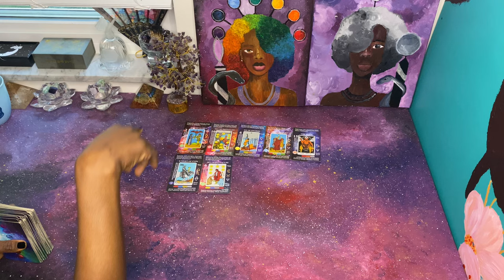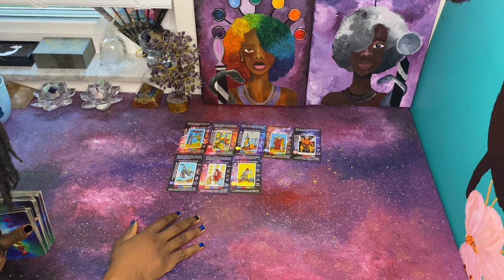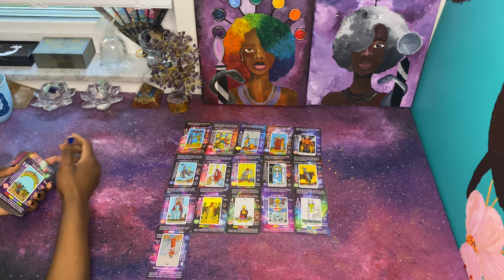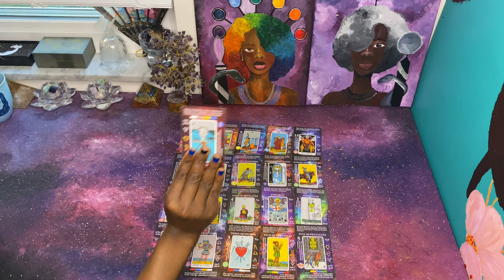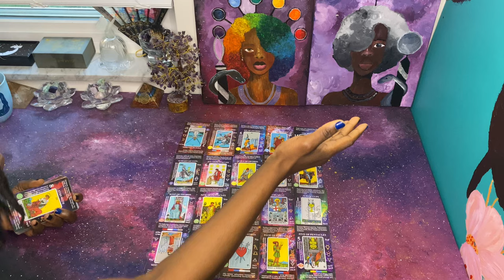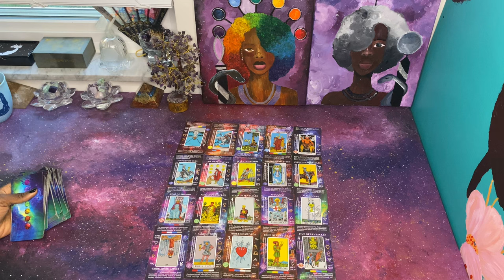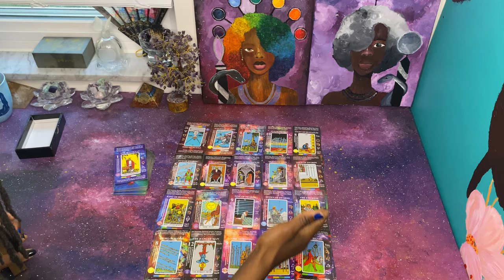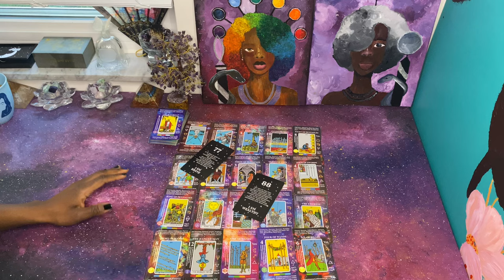You’ve Got the Power, Collective, You Are Protected | Karmic Justice